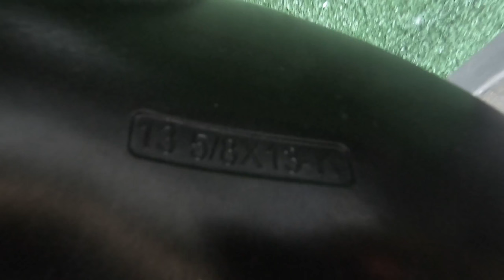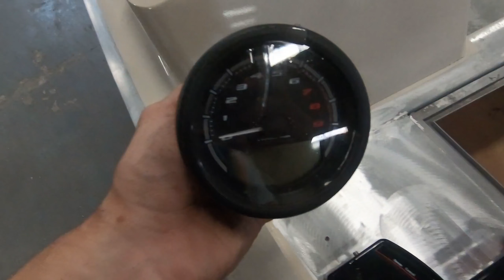ECONÔMICO E TECNOLÓGICO !!! - 60 HP HIDEA (REVIEW)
Motor 60 Hp super econômico , com a tecnologia que os motores 4 tempos tem para lhe oferecer da nossa marca parceira HIDEA , excelente custo benéfico e vale lembrar muito querido como motor de entrada para vários modelos de embarcações de pesca , passeio , trabalho e mais.

▪️Hideia
▪️4 tempos
▪️4 cilindros
▪️996 cc
▪️113 kg
▪️Power trin
▪️Comando a distância